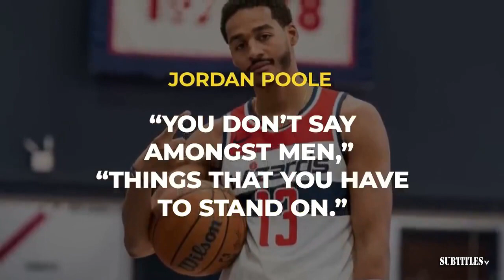ESPN breaks NFL Latest: Cam Newton viral video, Bengals franchise tag Tee, Giants trade Daniel Jones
ESPN breaks NFL Latest: Cam Newton viral video, Bengals franchise tag Tee, Giants trade Daniel Jones. Immerse yourself in a mesmerizing fusion of visuals and music showcased in this video compilation. Delve into the essence of each piece through thought-provoking subtitles, illuminating the most poignant moments. Express your appreciation by engaging with our content through likes and subscriptions to our channel! 🔥🎶📽️